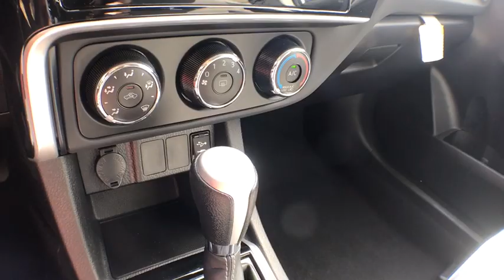2019 Toyota Corolla Spring Hill, Ocala, Tampa, New Port Richey, Homosassa, FL T190796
Super White N 2019 Toyota Corolla available in Homosassa, Florida at

   EXCLUSIVE LIFETIME WARRANTY. Village Toyota is very proud too offer this 2019 Toyota Corolla L in Super White Well equipped with: Active Cruise Control, Air Conditioning, Auto High-beam Headlights, Exterior Parking Camera Rear, Front Bucket Seats, Power windows, Radio: Entune Audio w/6.1 Screen, Split folding rear seat.brbr28/36 City/Highway MPGbrbrbrHere at Village Toyota, we treat our customers like family. We offer only the best products and services and we do it with a smile. We want you to get the most out of your experience at our dealership; that's why we offer the Village Advantage Program. With this program, buying a new car at our Homosassa, FL dealership comes with some great benefits. With each vehicle purchased at our dealership, we will cover the following services up to $5,000 for 12 months or 12,000: Roadside Assistance, Theft Protection, Windshield Repair,Tire Road Hazard, Key Replacement, Rental Car, Paintless Dent Repair.
Wheels: 15 x 6.0 Styled Steel,Front Bucket Seats,Fabric Seat Trim,Radio: Entune Audio w/6.1 Screen,6 Speakers,Air Conditioning,Electronic Stability Control,Tachometer,ABS brakes,AM/FM radio,Brake assist,Bumpers: body-color,CD player,Delay-off headlights,Driver door bin,Driver vanity mirror,Dual front impact airbags,Dual front side impact airbags,Front anti-roll bar,Front reading lights,Front wheel independent suspension,Fully automatic headlights,Illuminated entry,Knee airbag,Low tire pressure warning,Occupant sensing airbag,Outside temperature display,Overhead airbag,Passenger door bin,Passenger vanity mirror,Power door mirrors,Power steering,Power windows,Radio data system,Rear anti-roll bar,Rear window defroster,Speed control,Speed-sensing steering,Split folding rear seat,Steering wheel mounted audio controls,Telescoping steering wheel,Tilt steering wheel,Traction control,Trip computer,Front Center Armrest w/Storage,Exterior Parking Camera Rear,Auto High-beam Headlights,Forward collision: Toyota Safety Sense P mitigation,Distance pacing cruise control: Dynamic Radar Cruise Control (DRCC)